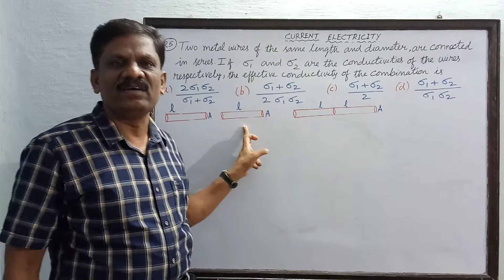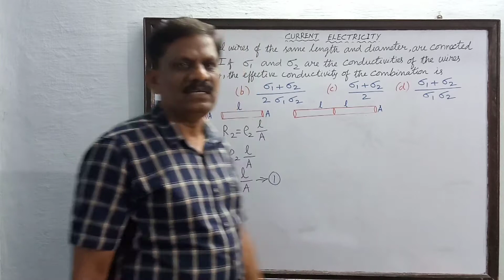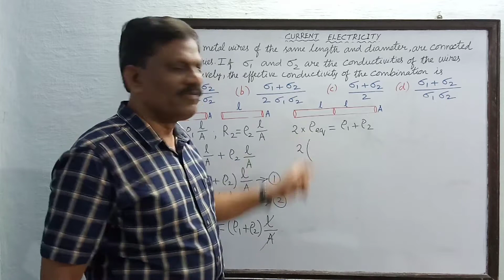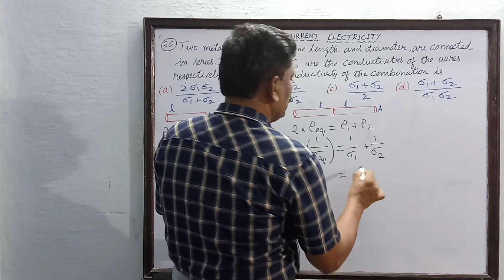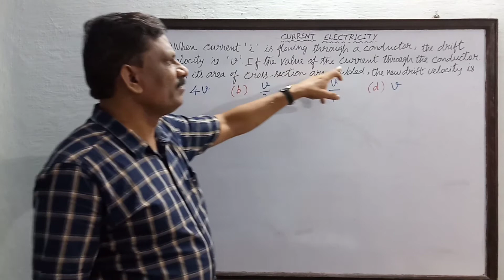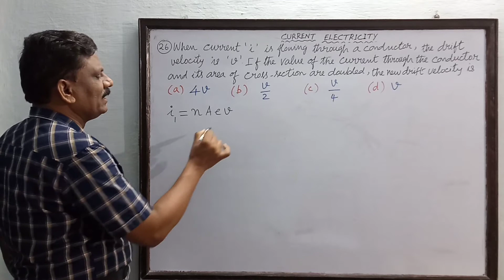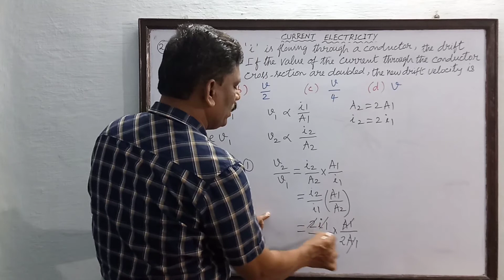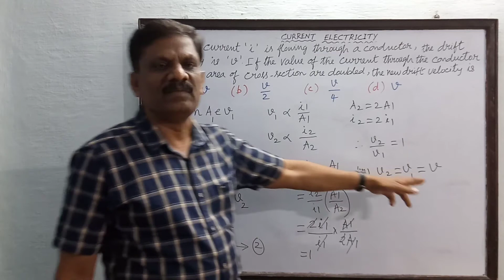XII-Competitive Physics | Current Electricity | NEET / JEE practice problems with solutions (25,26)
Physics Lectures by P.SARAVANAN from Atomic Energy Higher Secondary school Kalpakkam